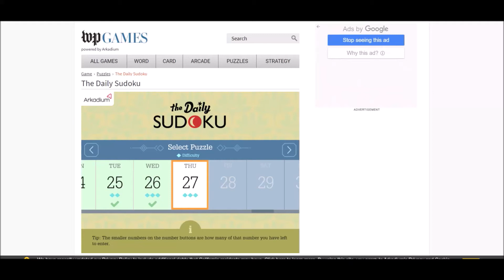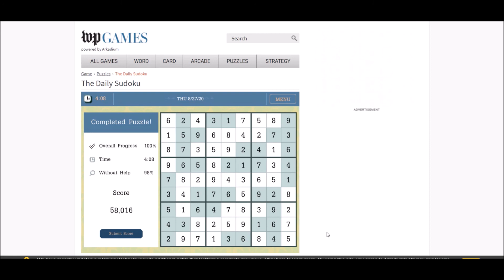Sudoku 08/27/20 time - no copyright Always Remember to Never Forget